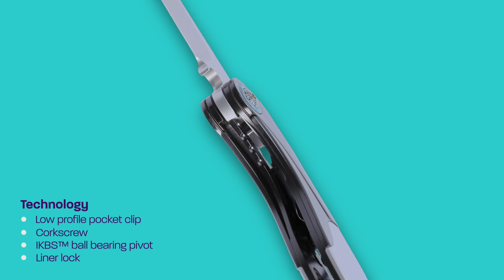CRKT Fial™ | Princeton Wong Design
The pocket knife for a civilized world. When custom knifemaker Princeton Wong’s wine-enthusiast friend asked if he could design a pocket knife with a corkscrew, Princeton — never one to back down from a technical problem-solving challenge — couldn’t say no. The result was the Fion custom, a mechanically elegant folding knife that concealed a corkscrew and boot lever within its handle. It was Princeton’s first entry into Blade Show and it earned him the Best New Maker award. Now, the spirit of the Fion has been reborn in the Fial™, which carries over all of its innovations and functionality. Marvel at how the boot lever almost invisibly aligns with contours of the handle, and easily slice through charcuterie with the generous drop-point blade.

5670 Fial™ Specifications

Blade length: 3.62" (91.87 mm)
Blade thickness: 0.15" (3.71 mm)
Overall length: 8.25" (209.55 mm)
Weight: 5.60 oz. (158.76 g)
Blade Steel: 12C27
Blade Finish: Bead Blast
Handle: Stainless Steel
Style: Folding Knife with Liner Lock and Wine Key